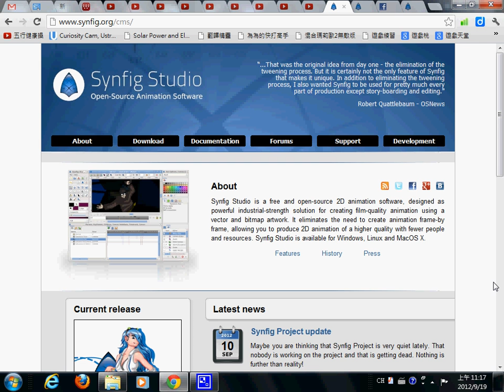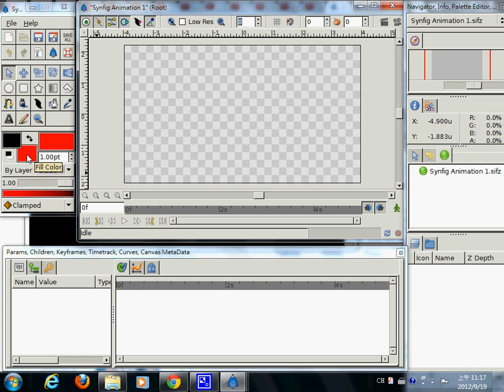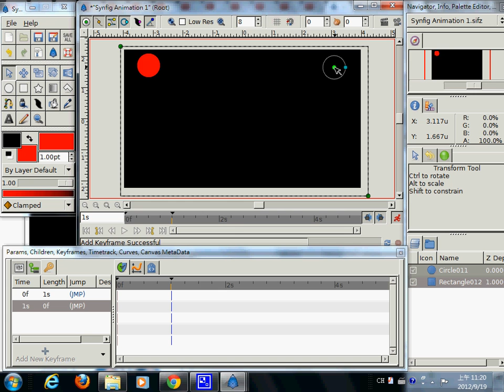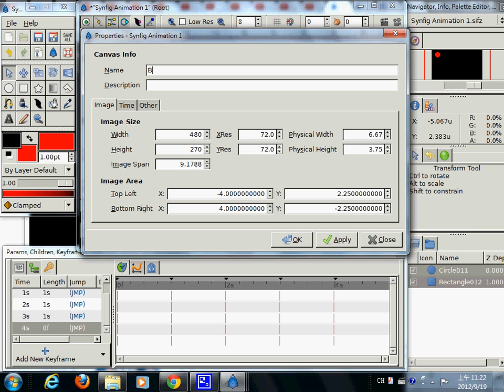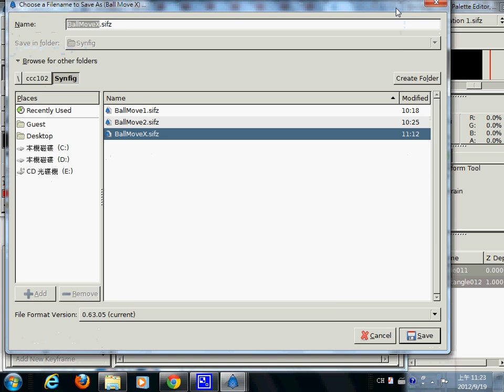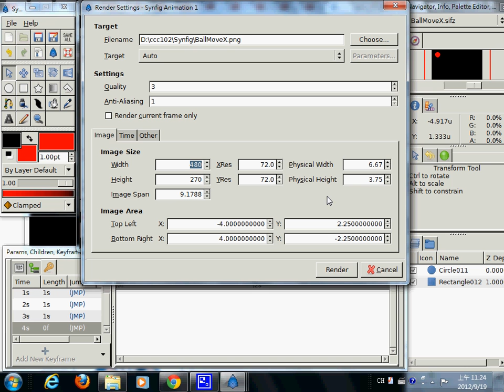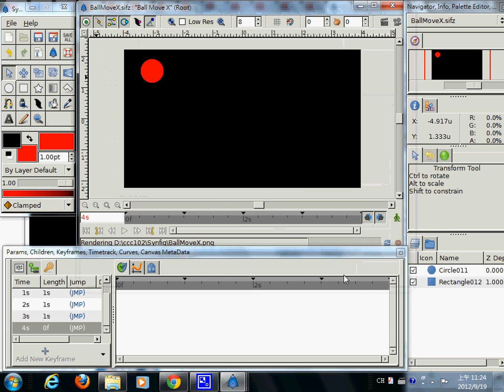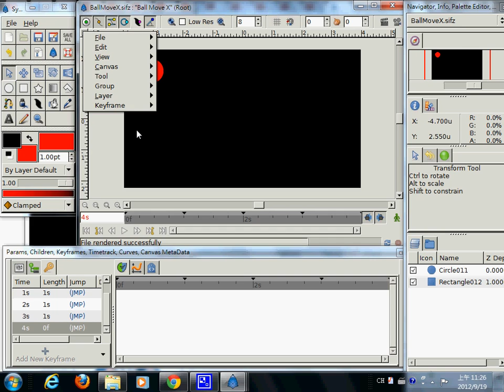Synfig：第一個動畫，紅球移動 -- SynfigBallMoveX.avi